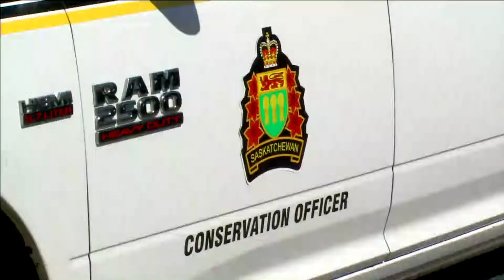‘Is it a license to kill?’: Saskatchewan arms conservation officers with assault rifles | APTN News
‘Is it a license to kill? We don't know, we certainly hope not…’

The Saskatchewan Government plans to arm conservation officers with military grade assault rifles.

They say that move will keep everyone safer.

The Federation of Sovereign Indigenous Nations disagrees.